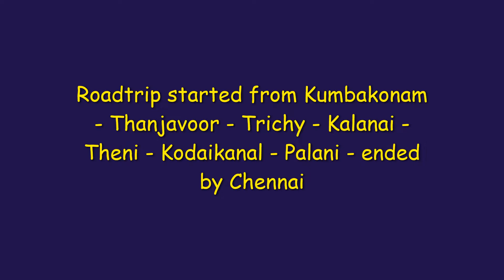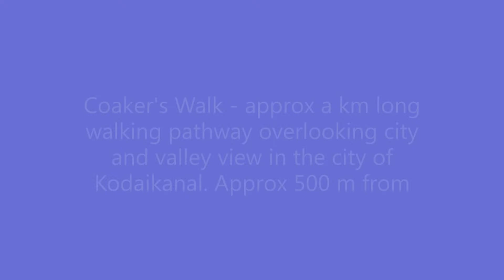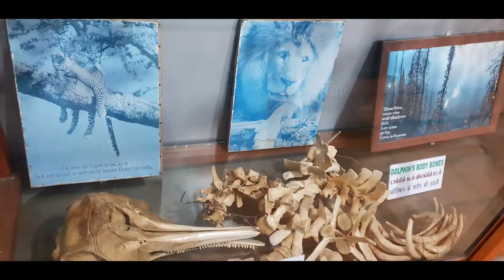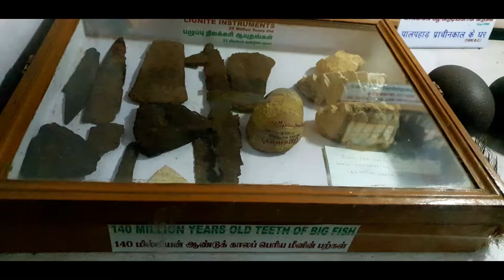Roadtrip to Kodaikanal | Kallanai | Palani Murugan Temple | Adventurous | Relax | Goroadtrips.com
Dear Viewers,
This trip started from Kumbakonam (My inlaws place) and ended back to Chennai.

Videos were shot using mobile phone (Samsung Note8 & S9+) by ourselves.

We covered as a four days trip, 3 days in Kodaikanal & a day in Palani Murugan Temple.

Enjoy the video. Plan a trip always ahead, to make it best and memorable.

Karthick, Sriranjani & Tejaswi